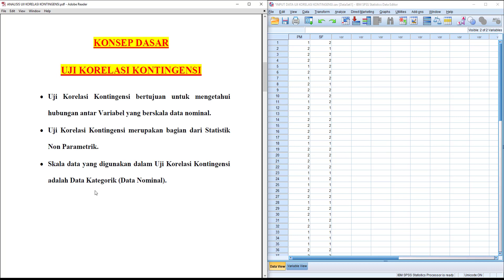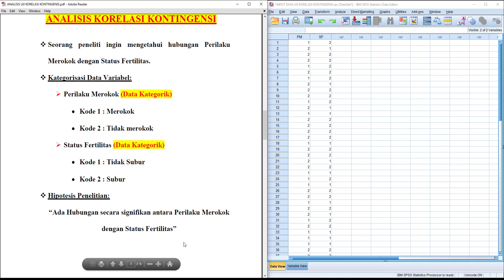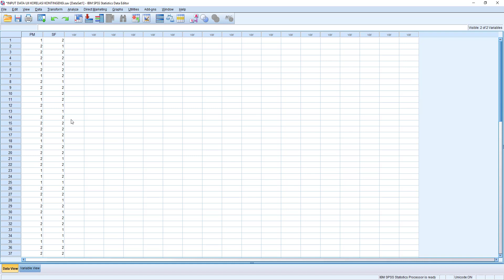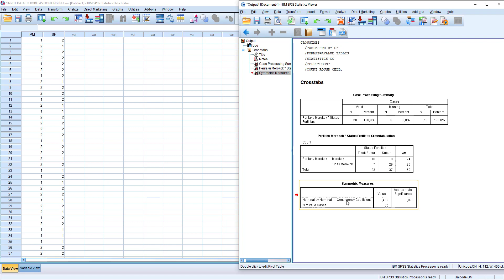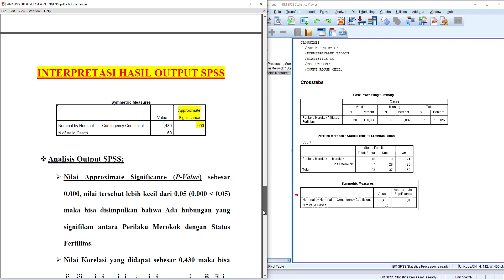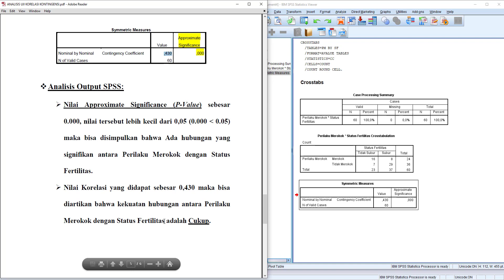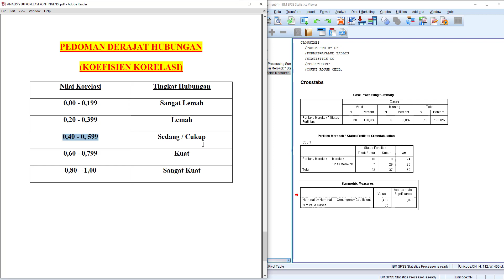Uji Korelasi Kontingensi dengan SPSS - Uji Korelasi Koefisien Kontingensi SPSS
Uji Korelasi Kontingensi dengan SPSS

Dalam video ini, saya akan memberikan materi perihal Cara menghitung korelasi Kontingensi.

Uji korelasi Kontingensi bisa juga disebut dengan koefisien Kontingensi c.
Korelasi Kontingensi merupakan bagian dari statistik Non parametrik.
Uji korelasi koefisien Kontingensi bertujuan untuk mengetahui hubungan antar variabel yang memiliki data nominal.
Skala data yang digunakan dalam koefisien Kontingensi adalah data kualitatif yang lebih tepatnya yaitu data nominal.

Simak sampai selesai ya kawan-kawan semua, video ini berisikan analisis korelasi Kontingensi atau uji Contingency Coefficient dengan spss.